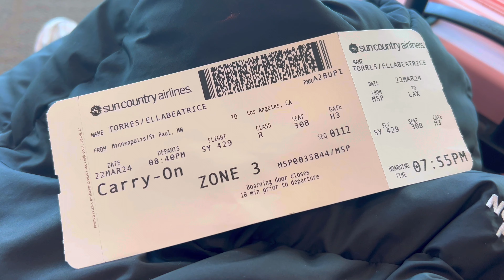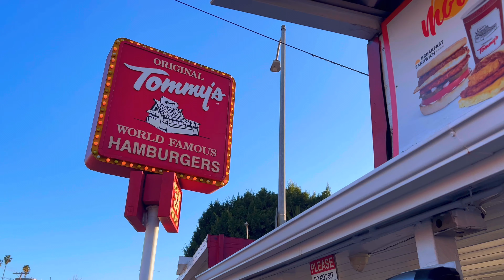spring break in cali 🌴☁️